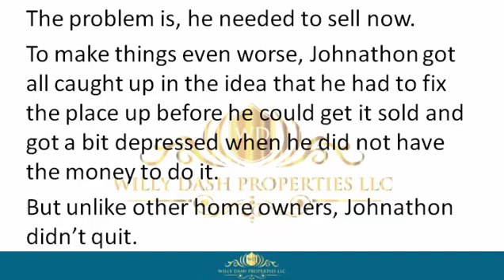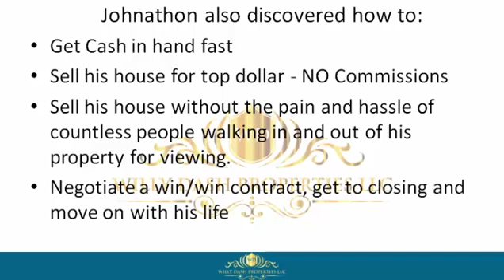how to sell my home in palm beach gardens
how to sell my home in palm beach gardens If you are looking for how to sell my home in palm beach gardens, then watch this video to learn everything you need to know about how to sell my home in palm beach gardens